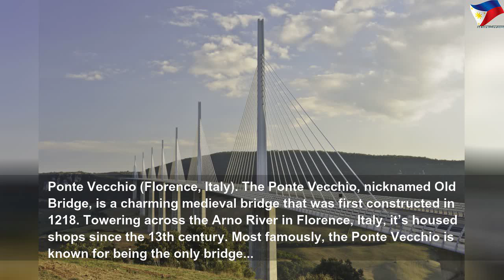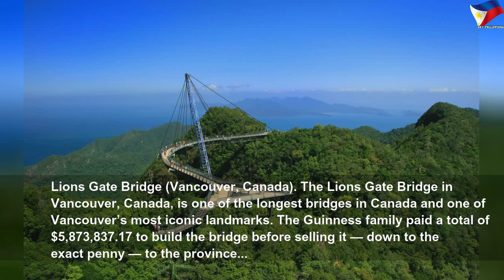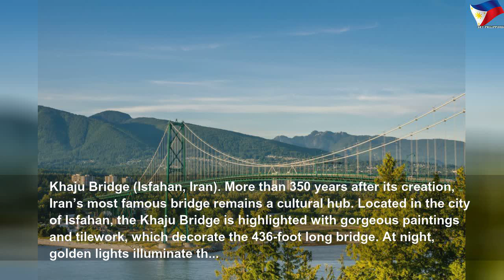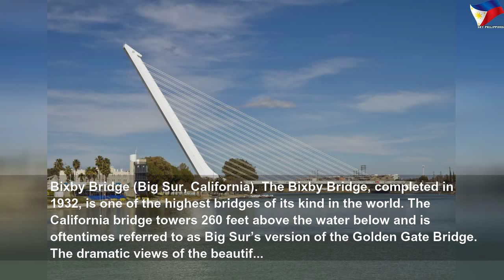Most amazing bridges in the world #1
Most amazing bridges in the world | High Thing